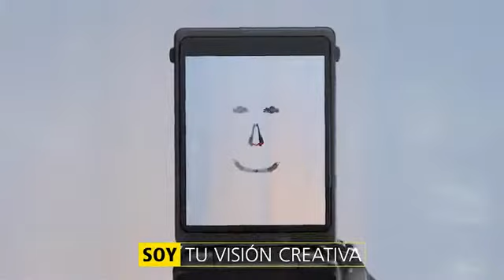Nikon D5200 Rosario Argentina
También estamos en Facebook. Muchas Gracias por visitarnos. Rosario Importación S.A